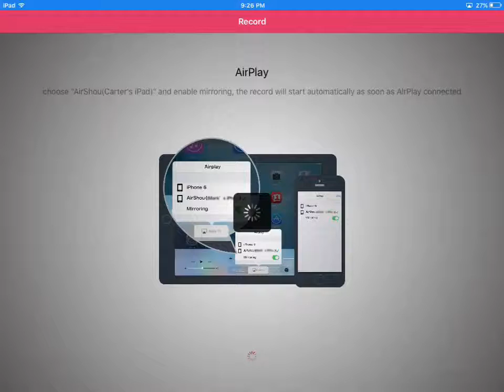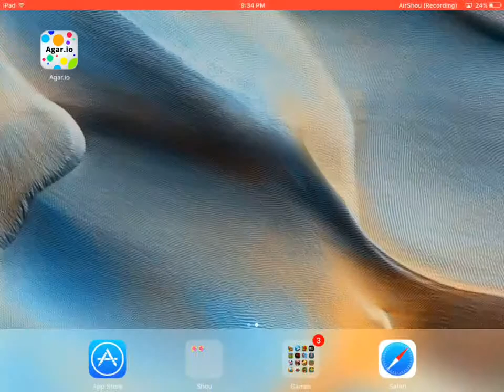Agario Fail w/ SS & xOrangeKnightx